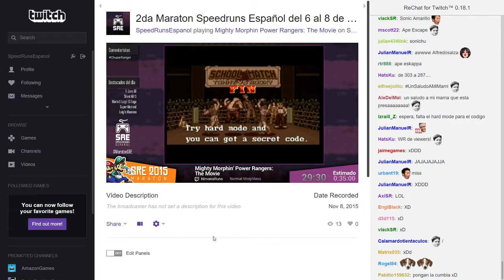Nirvana cuenta EL chiste en SRE2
Posiblemente el mejor logro de SRE a la fecha